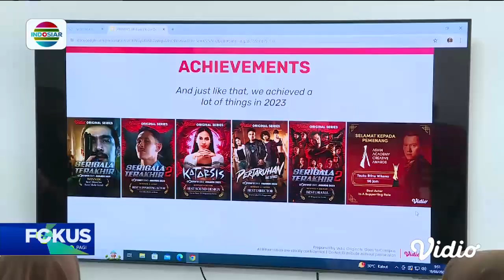Open House Kampus Emtek: Memperkenalkan Lima Program Studi dan Transformasi IMDE | Fokus